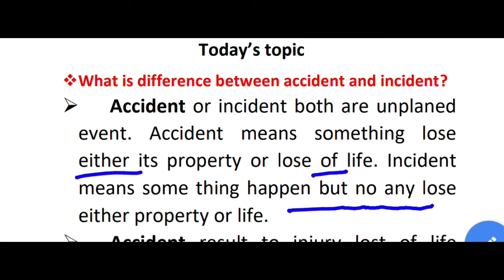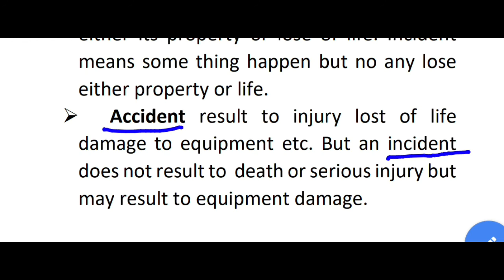Difference between accident and incident in hindi ! Accident ! Incident ! Safety professional kashif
dead load and live load of scaffolding

safety professional kashif